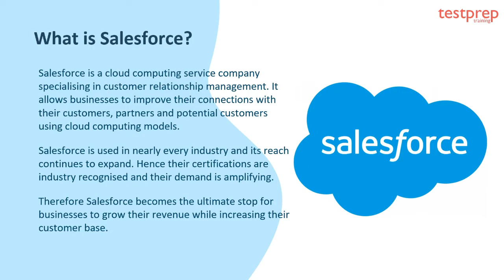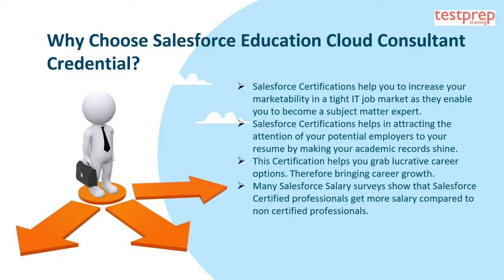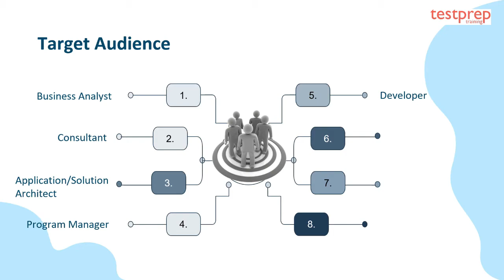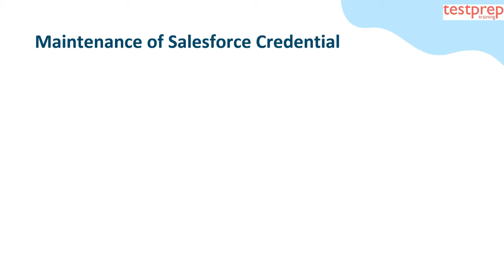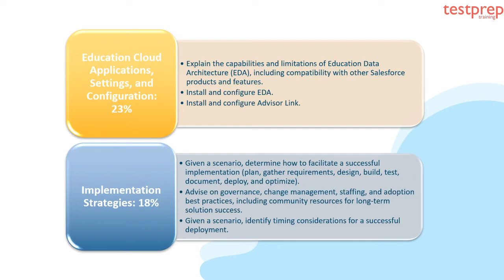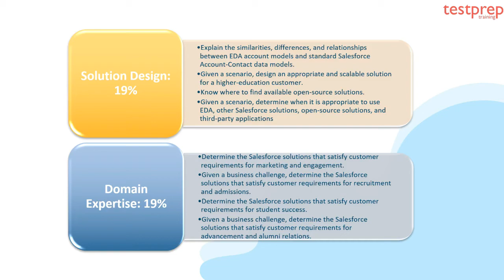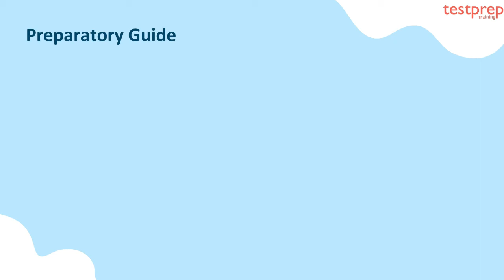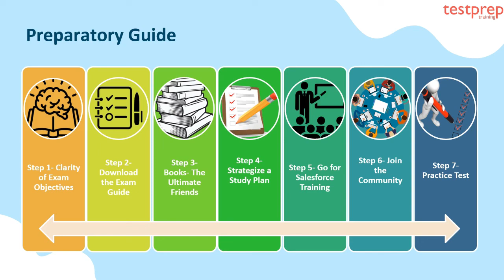How to prepare for Salesforce Education Cloud Consultant ?